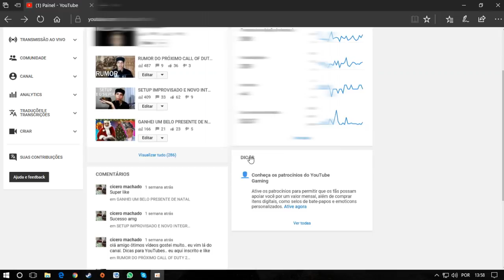Bloquear Vídeo Por País No Youtube